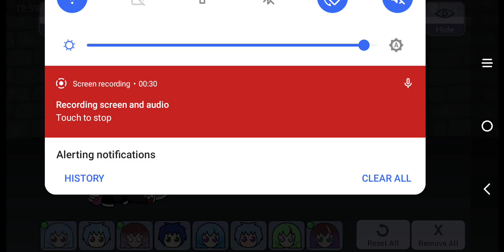September 5, 2023